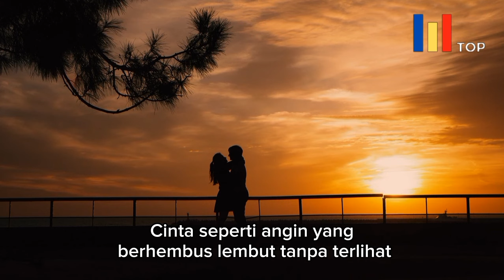10 Tanda Pria dan Wanita Saling Jatuh Cinta Diam Diam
Cinta seperti angin yang berhembus lembut tanpa terlihat, namun mampu memenuhi hati seseorang dengan sifat-sifat mulia seperti empati dan kasih sayang. Setiap individu tak terkecuali pasti pernah merasakan jatuh cinta. Saat terkena panah asmara, seseorang akan merasa senang dan berbunga-bunga. Pada umumnya, orang yang sedang jatuh cinta akan melakukan segala cara agar dapat menarik perhatian orang yang dicintai. Namun, kadang-kadang ia juga bisa merasakan kecemburuan ketika orang yang disukai dekat dengan orang lain. Namun, ada juga orang yang hanya diam-diam mencintai tanpa berusaha mendekati atau mengikuti jejak di media sosialnya. Hal ini disebut mencintai dalam diam. Berikut adalah tanda-tanda ketika seorang pria atau wanita mencintai dalam diam.